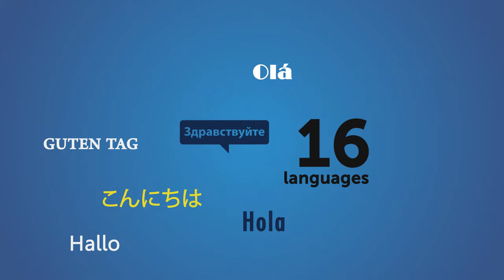7 reasons IDEA is the best audit software for you